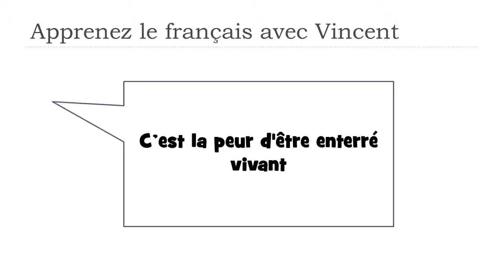Tìm hiểu một từ tiếng Pháp